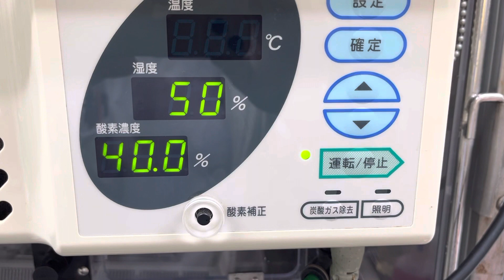②ヒョウモントカゲモドキのももちちゃんの治療、ICU内保温保湿酸素療法